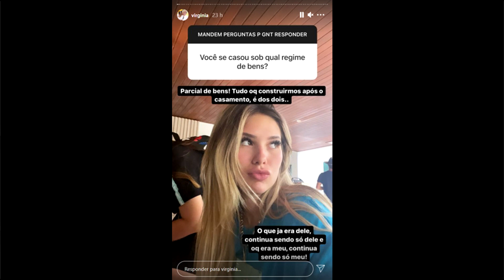🔥BOMBA! VIRGÍNIA FALA de SEPARAÇÃO COM ZÉ FELIPE e QUEM FICA COM DINHEIRO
A Virgínia Fonseca declarou qual é o seu plano de casamento , em caso de separação ! A Virgínia Fonseca copiou o seu ex namorado Rezende na cara dura ! Agora ela também tem sua casa de gravação e irá produzir vídeos assim como ele fazia antigamente . A Virgínia Fonseca e o Rezende se encontraram frente a frente no tribunal ! O Rezende disse tudo sobre o processo envolvendo ele , a agência ADR e a sua ex-namorada Virgínia Fonseca ! A multa no processo da ADR do Rezende e do Doulgas contra Virgínia move processo milionário . Ela ofereceu R$ 1 milhão e o processo pega fogo ! @virginia @zefelipe @anamosconi @rezendeevil